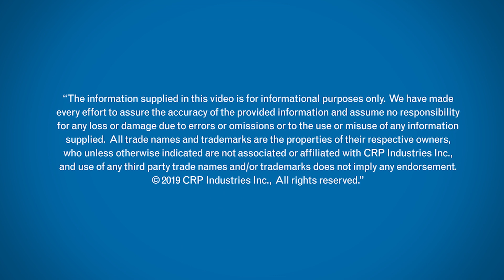Honda VTEC Secrets: Solenoid Gasket Repair | ITB Episode 110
If you're an automotive professional specializing in Honda repairs, this episode is a must-watch. We're diving deep into a cost-saving tip for repairing Honda VTEC solenoids.

Honda's VTEC variable valve timing technology is renowned for its efficiency and reliability. However, with age or lack of maintenance, issues can arise, especially with the solenoid gaskets. In this video, we'll address a common problem area: the internal gasket within the VTEC solenoid.

Join us as we uncover the ins and outs of this essential component, addressing a key issue often overlooked in VTEC maintenance. We explore how a clogged screen within the mating gasket can lead to malfunction or leakage, and why simply replacing this gasket might not always solve the problem.

Enter a game-changing solution: the AJUSA VTEC Solenoid Gasket Kit (Part No. 01156005), designed specifically for the 3.0L and 3.5L V6 engines found in select Honda models (Honda Accord 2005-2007, Honda Odyssey 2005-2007, and Honda Pilot 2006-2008). This kit not only includes the mating gasket but also the internal replacement gasket, previously only available through costly solenoid replacements.

By opting for the AJUSA gasket kit, you can save both time and money, bypassing the need for expensive solenoid replacements that could set you back around $400. We'll walk you through the installation process and highlight the benefits of choosing this cost-effective solution.

Whether you're a seasoned technician or a DIY enthusiast, this episode provides invaluable insights into maximizing savings without compromising on quality.

🔍 Search Our Parts: Find detailed parts and application information in our Online Catalog